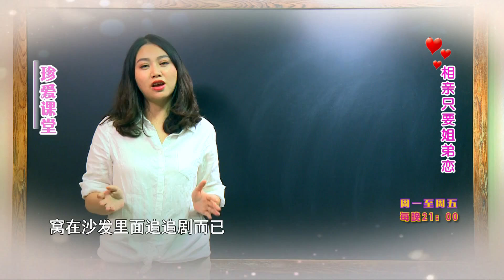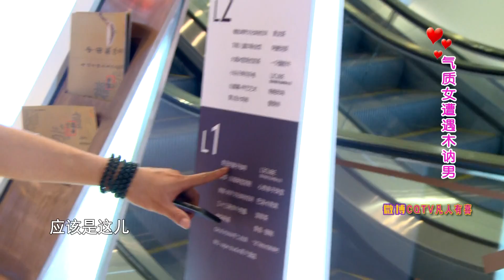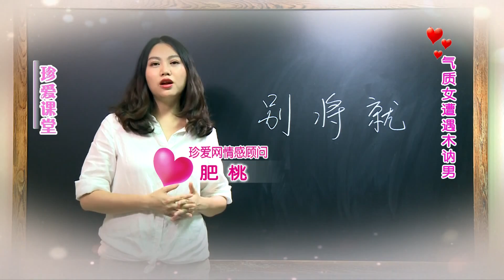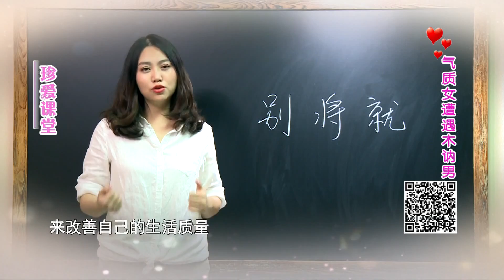【凡人系列】相亲真人秀《凡人有喜》20170703：相亲只要姐弟恋